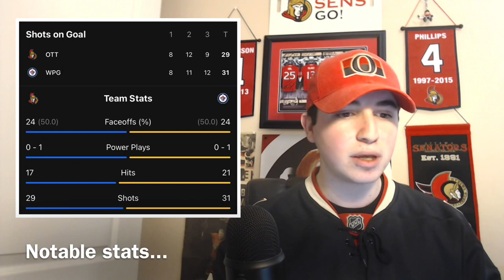Game #16-DADDY’S HOME-Ottawa Senators vs Winnipeg Jets-2020/21 Season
In today's video, there is LOTS to discuss. Firstly, I break down the Ryan Dzingel trade (Yes, Dzingel bells is back), analyze a HUGE Sens win+MORE!

The SENS official goal horn and website